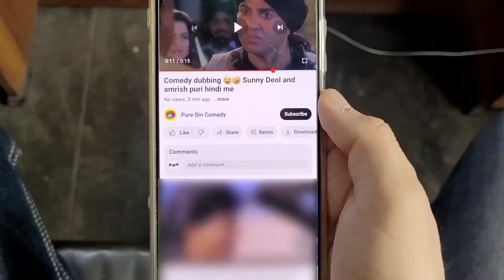Latest comedy😑😁😂 dubbing hindi | Sunil Shetty | funny dilwale comedy | Best Dubbing hindi comedy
Follow Us -